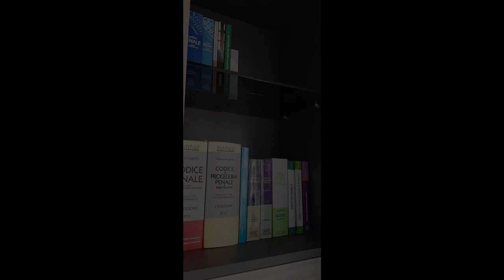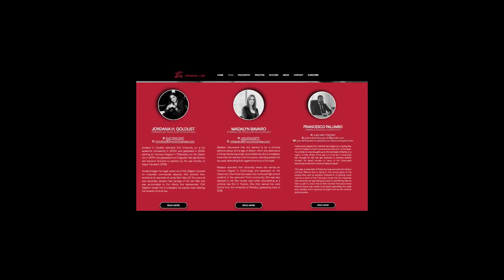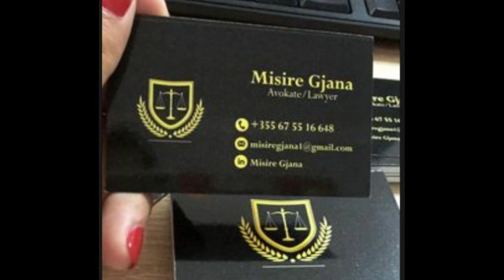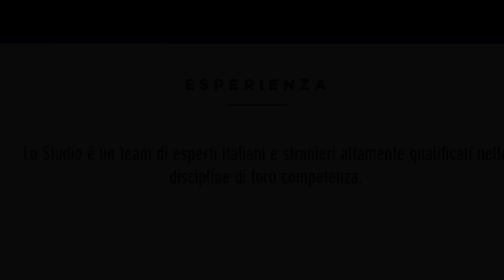Avvocato Francesco Palumbo Salerno Toronto Tirana international lawyer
Presentazione studio Salerno Toronto Canada Tirana Albania
Consulenza Legale in diritto penale e civile sul territorio italiano ed estero
Team di consulenti in diversi settori specifici.